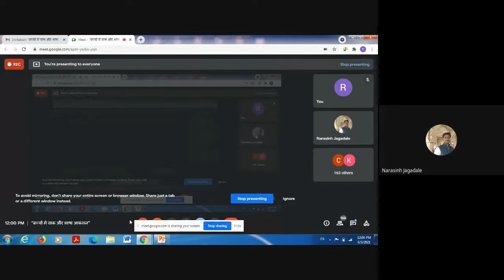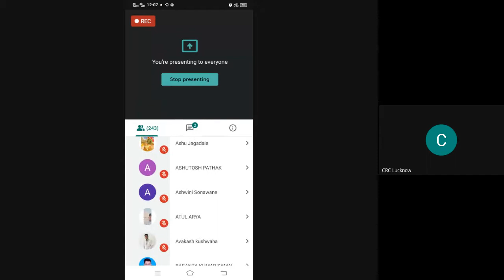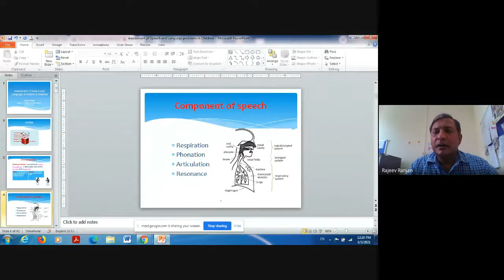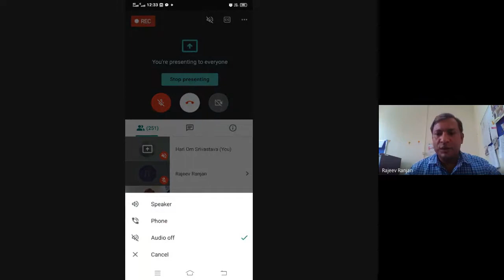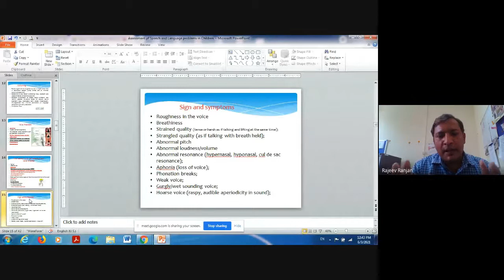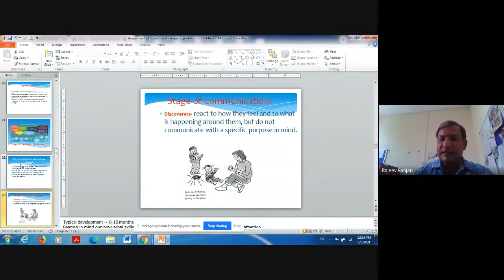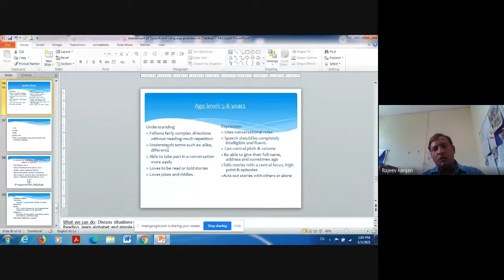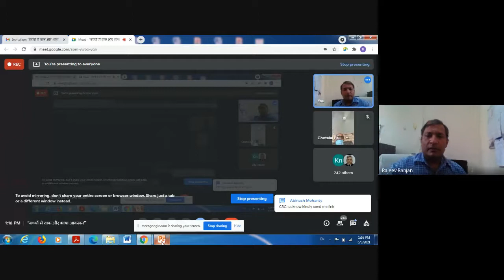“बच्चों मे वाक और भाषा आकलन”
समेकित क्षेत्रीय कौशल विकास, पुनर्वास एवं दिव्यांगजन सशक्तिकरण केन्द्र (सी.आर.सी.)-लखनऊ, (पंडित दीनदयाल उपाध्याय राष्ट्रीय शारीरिक दिव्यांगजन संस्थान, दिव्यांगजन सशक्तिकरण विभाग, सामाजिक न्याय एवं अधिकारिता मंत्रालय, भारत सरकार) तथा समग्र शिक्षा अभियान, कौशांबी, उत्तर प्रदेश के संयुक्त तत्वाधान में “बच्चों में वाक् और भाषा आकलन” विषय पर दिनांक 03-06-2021 (गुरुवार) समय दोपहर 12:00 बजे से 01:00 बजे तक आयोजित किया गया।